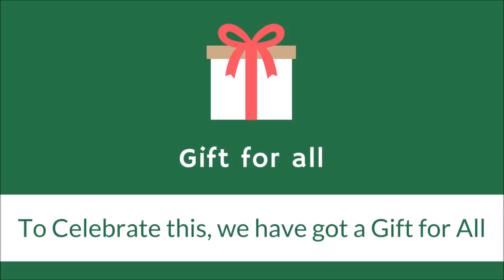Celebrating Launch of New Website | Must Watch !!!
& Get the Course amounting to 5,000 at Just Rs. 500

StudyAtHome.org is an e-Learning Platform, that provides Video Lectures for CA, CS, CMA, CFA, JEE, NEET, Banking, Class IX to XII, Tally, MS Office, Stock Market Classes from India's Best Professors to prepare at the comfort of your home.